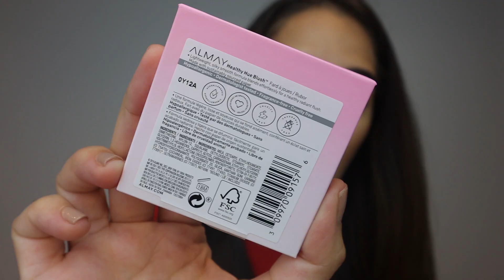RESEÑA ALMAY HEALTHY HUE BLUSH | CARLA CALVO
Llegaron a Panama, los almay healthy hue blush en estos 4 tonos, fueron amor a primera vista, ya los probaste que te parecieron?